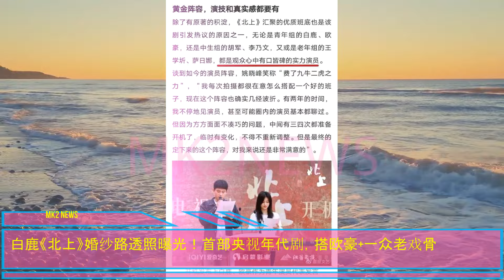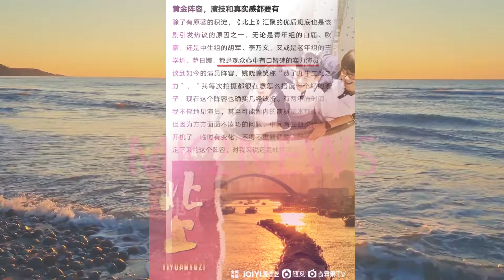白鹿《北上》婚纱路透照曝光！首部央视年代剧，搭#欧豪 +一众老戏骨。许凯 再启古装新作，首搭#李兰迪 人气拉满，霍建华、陈乔恩惊喜加盟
白鹿《北上》婚纱路透照曝光！首部央视年代剧，搭欧豪+一众老戏骨
许凯再启古装新作，首搭李兰迪人气拉满，霍建华、陈乔恩惊喜加盟